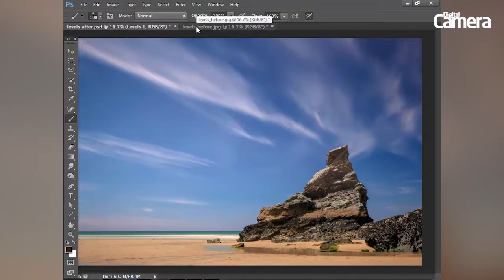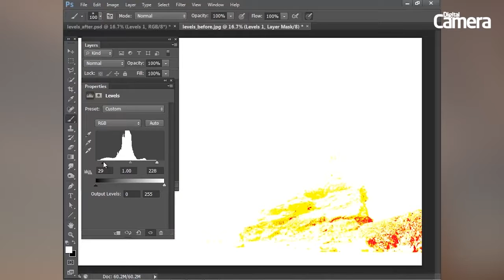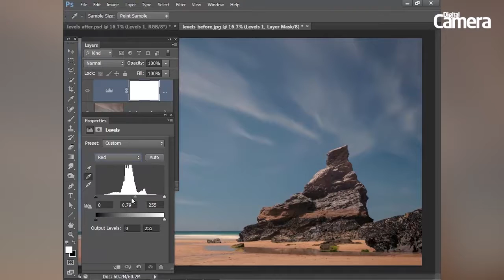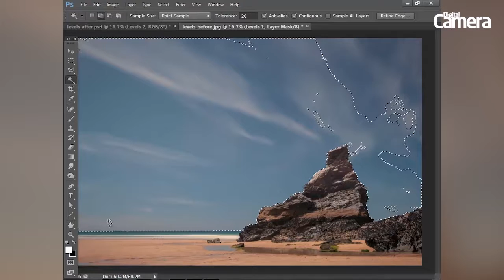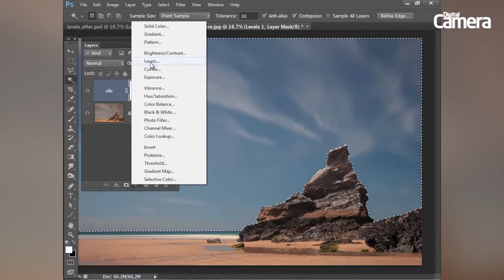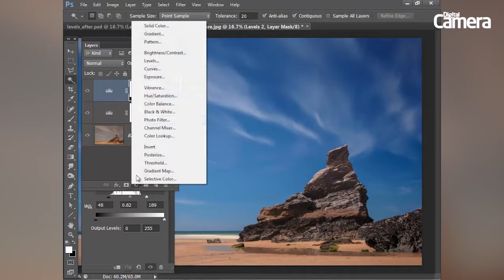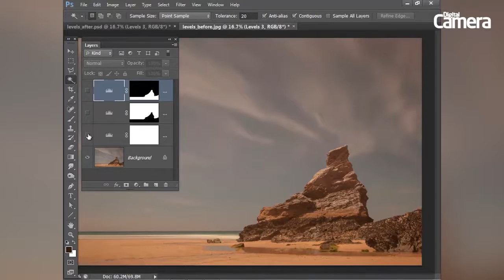Levels & Curves: Explore Photoshop Levels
Use Levels to enhance the colour and depth of a photograph